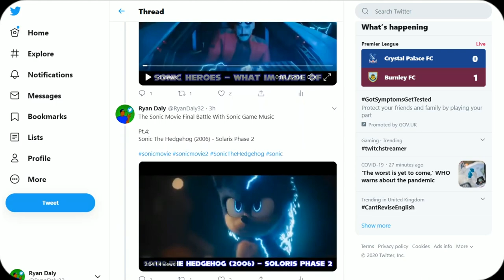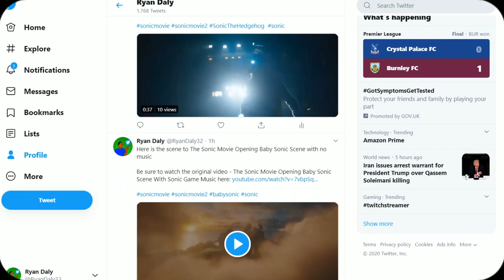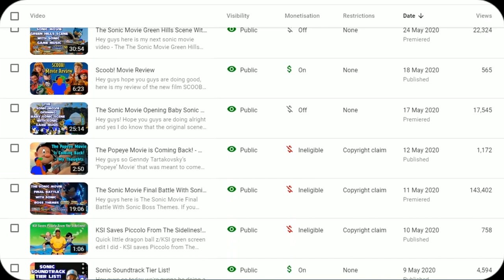The Sonic Movie Videos Are Back On YouTube!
Hey guys so yeah it's true, all the sonic movie videos are no longer blocked on youtube! Got a few updated I wanted to share with you in the video too.

Stardust: RyanDaly